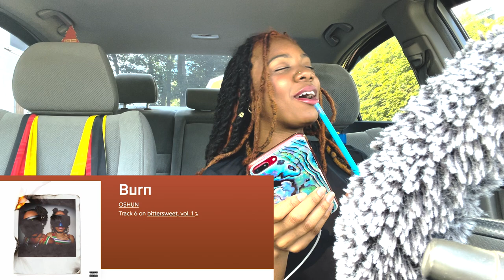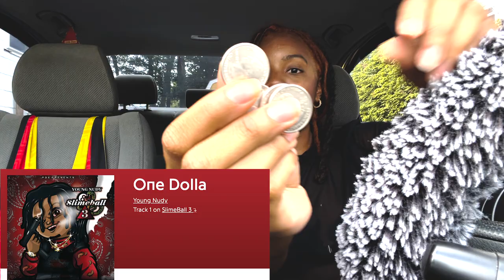Smoke Sesh: My 2017-2018 Era lolzzz (Part 1)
FOLLOW MY STONER IG: @dakosmo
Main Instagram: @wolfkierra